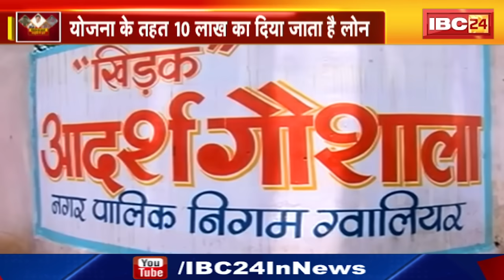Chhattisgarhi News : बिहनिया ले जानव प्रदेस के हाल छत्तीसगढ़ी में | हमर बानी हमर गोठ | 02 Nov 2024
IBC24, Chhattisgarhi News : बिहनिया ले जानव प्रदेस के हाल छत्तीसगढ़ी में | हमर बानी हमर गोठ | 02 November 2024

Incoming Search Terms:
Hamar Bani Hamar Gothh, Hamar Bani Hamar Gothh, Chhattisgarh, Chhattisgarh news, Chhattisgarh hindi news,
Chhattisgarh latest news, Chhattisgarh latest hindi news,
Chhattisgarh today news, Chhattisgarh news in hindi,
Cg news,cg hindi news, Chhattisgarh Live TV,
Chhattisgarh news Today, cg latest news, cg latest hindi news